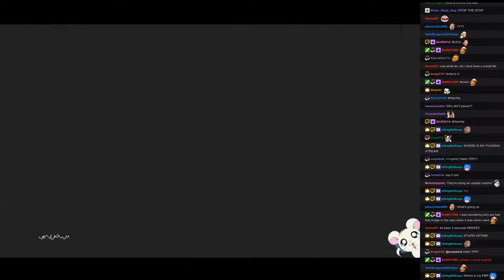Twitch Plays Pokémon Battle Revolution - Matches #152927 and #152928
#152927 [Blue: Cloyster (a-Skill Link), Makuhita (a-Thick Fat), Probopass (a-Gravity), Manaphy (a-Standard)] vs [Red: Tauros (a-Intimidate), Leafeon (a-Mixed), Prinplup (a-Special), Carvanha (a-Physical)]

9:20 : #152928 [Blue: Vibrava (Special), Doduo (Grounded), Linoone (Physical), Phanpy (Standard)] vs [Red: Gardevoir (High Stats), Tentacool (Special), Togetic (Hustle), Lileep (Standard)]